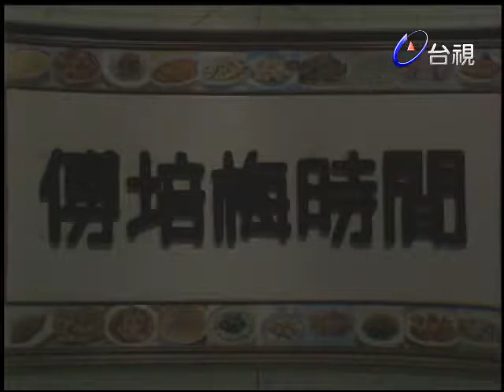傅培梅時間-香烤雞肉串.雞排扣飯